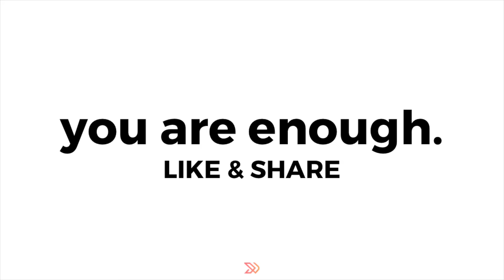YOU ARE ENOUGH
Today, let this be your reminder that you are ENOUGH. Put aside what society tells us you need to have in order for us to be "enough".